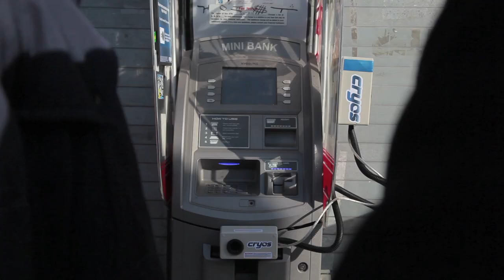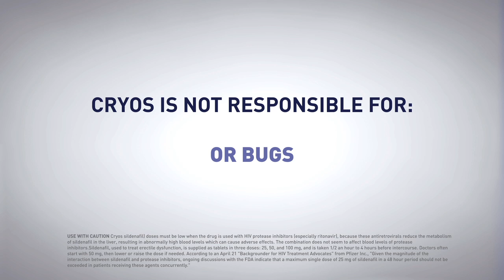"Sperm Bank" by Team Submarine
Crew Credits

Writers - Nate and Steve
Director/Producer - Brian Johanson
Cinematography and Graphics - John Christon
1st Assistant Director - Meredith King
Gaffer - Paul Dickover
Camera Operators - Dylan Steinberg/Heather Craig
Production Sound - Max Cook/Ben Wong
Sound Design - Mark Sanders

Cast Credits

Nate and Steve as themselves
Receptionist - Corey Brown
Man in Cab - Michael Terry
Cab Driver - Manny
Restaurant Patrons - Andy Kabel and Alison Grasso
Hooker - Annie Lederman
Horny Man - Nick Turner
Muggers - Justin Brown and Nick Brown
Victim - James Harris